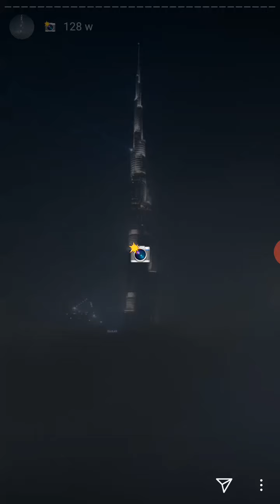Sheikhhamdan some Best story | 2020